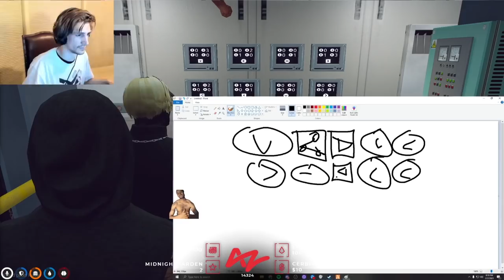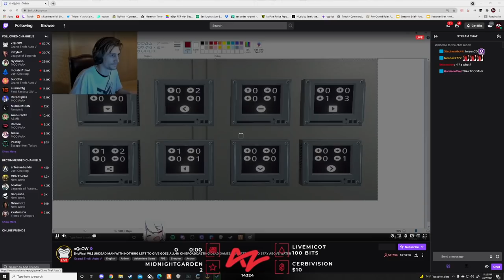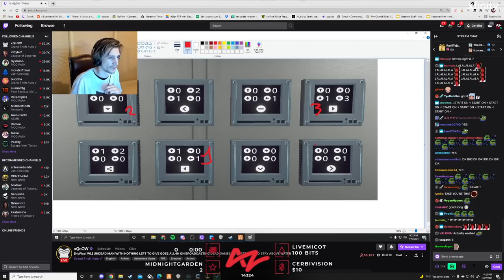CB yacht attempt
Nino dasmehdi on all platforms
Ray ray_c on all platforms